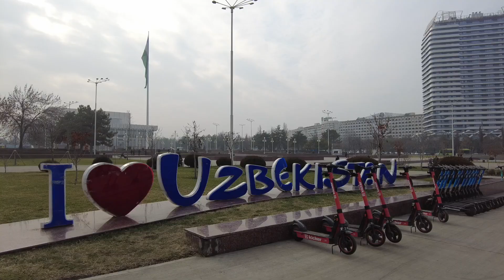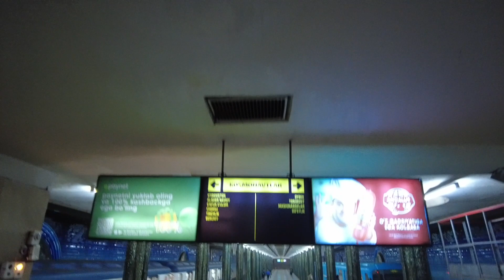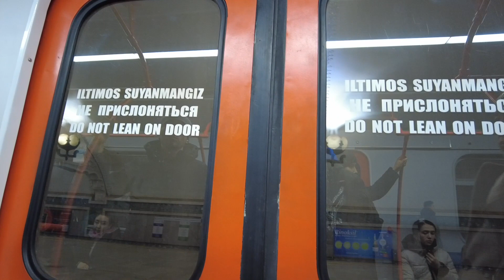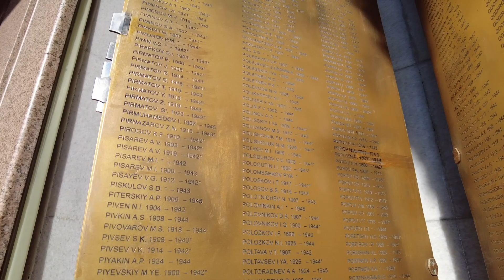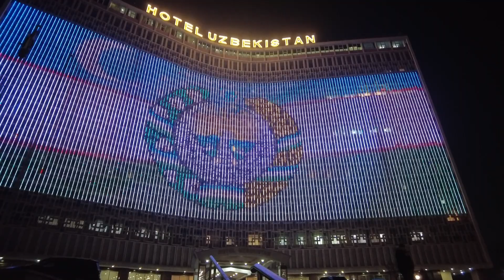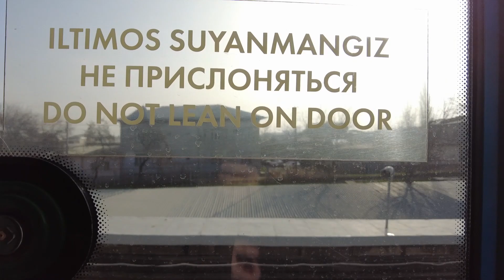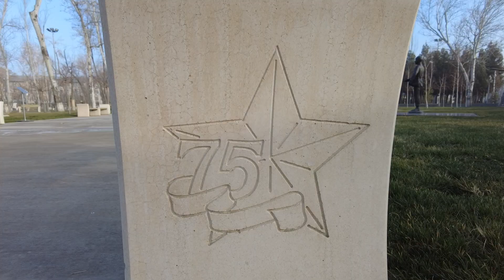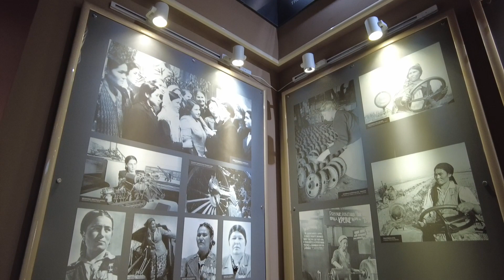The Heart of (Soviet) Central Asia - Tashkent, Uzbekistan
Tashkent was the fourth largest city in the Soviet Union after Moscow, Leningrad and Kiev. It remains the largest city in Central Asia, and despite the more than thirty years that Uzbekistan has been independent, there are still traces of the country's Soviet heritage to be found across this vibrant city.

Join me on this epic adventure to spot as many Leninist landmarks as we can find in this city of three million.